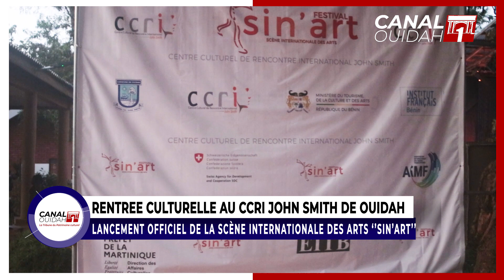RENTREE CULTURELLE AU CCRI JOHN SMITH DE OUIDAH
Canal 1 Ouidah 📺
⏯️ACTU CULTURE

Le lancement officiel de la scène internationale des arts ''SIN'ART'' a eu lieu ce mercredi 18 octobre 2023 dans les locaux du centre culturel de rencontre internationale CCRI John Smith de ouidah.

Le SIN'ART est une initiative du CCRI John Smith de Ouidah en partenariat avec le ministère du tourisme, de la culture et des arts  surtout dans le domaine institutionnel. L'objectif de ce festival est d'approfondir la coopération culturelle entre pays francophones afin de rapprocher les institutions, les artistes, les habitants et de briser les barrières culturelles.

Canal 1 Ouidah 📺, LA TRIBUNE DU PATRIMOINE CULTURE